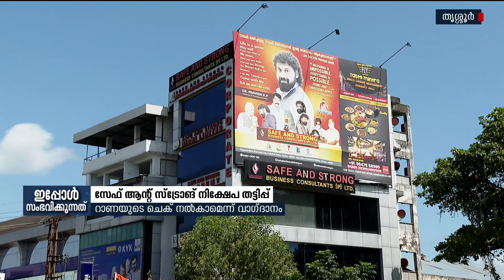നിക്ഷേപ തട്ടിപ്പ് : പരാതികൾ പിൻവലിക്കാൻ നീക്കം ; മുൻകൂർ ജാമ്യത്തിനും നീക്കം തുടരുന്നു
സേഫ് ആന്‍റ് സ്ട്രോങ്ങ് നിക്ഷേപ തട്ടിപ്പ് : പരാതികൾ  പിൻവലിക്കാൻ  നീക്കം ; മുൻകൂർ ജാമ്യത്തിനും നീക്കം തുടരുന്നു